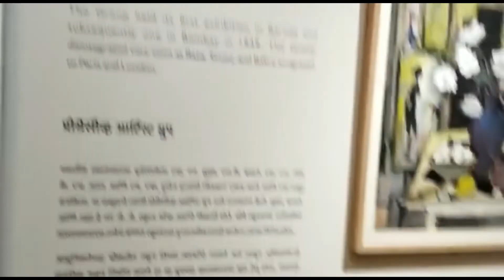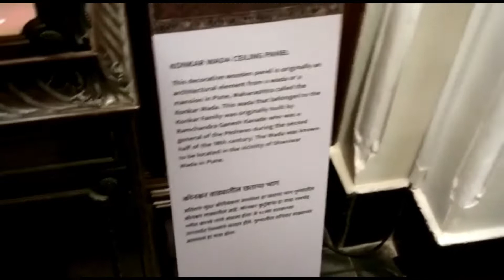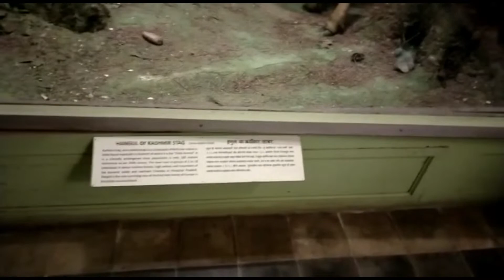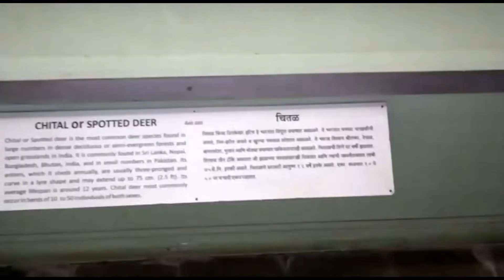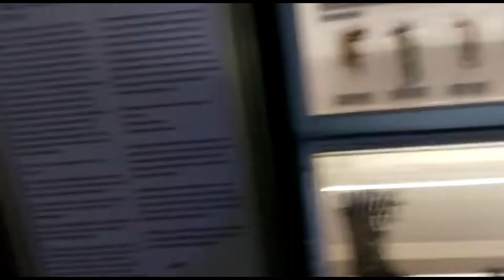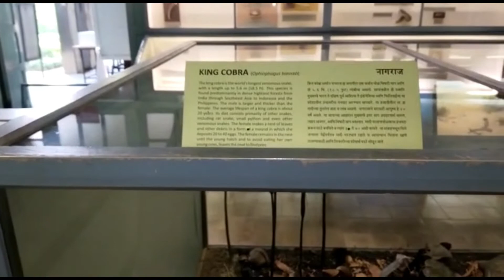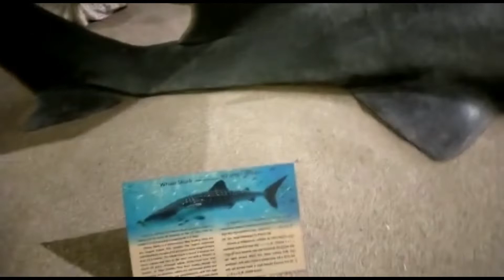|| छत्रपति शिवाजी महाराज वस्तु संग्रहालय मुंबई vlogs || 😍